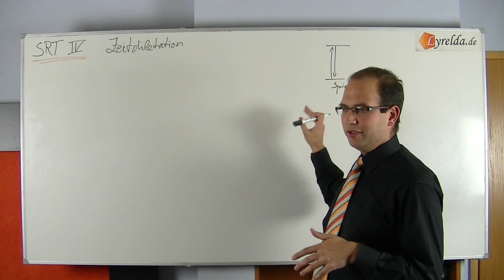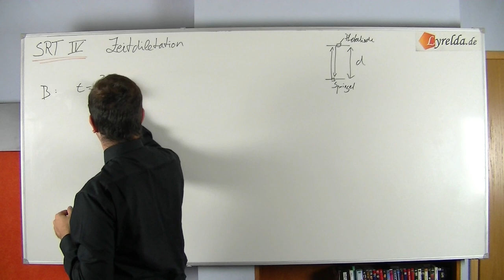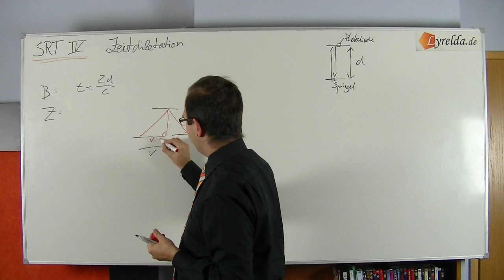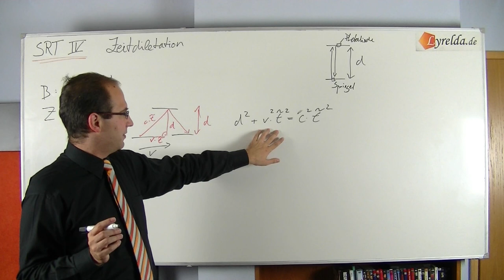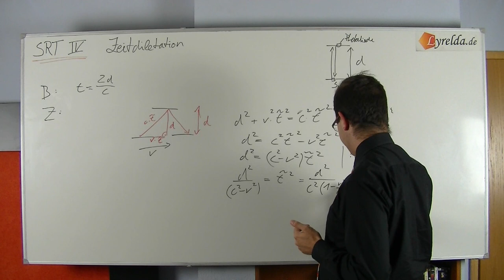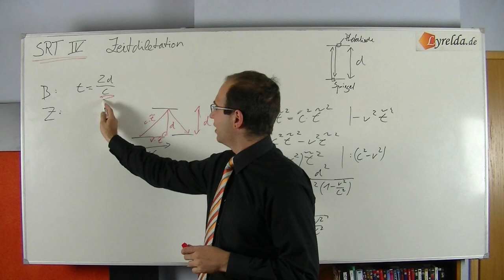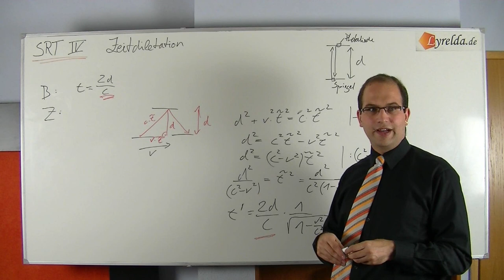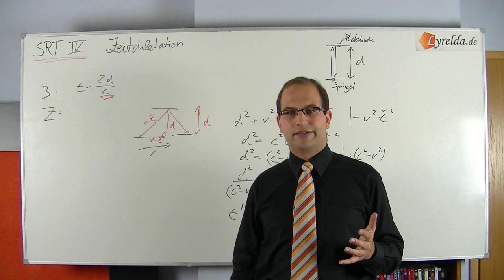Spezielle Relativitätstheorie Teil 4- Zeitdiletation - Lyrelda.de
Zeitdilatation

LyreldaHD